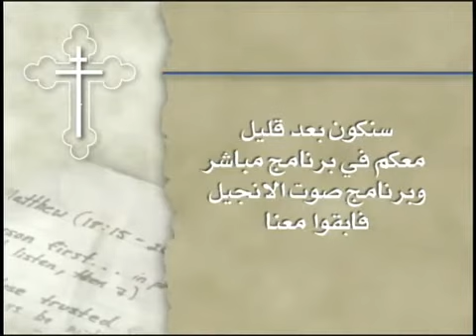المسيح الرئيس، الجزء الاول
ABN SAT
برنامج صوت الإنجيل، الاخ عطا ميخائيل، د. محب غبريال
12-09-08 Live #2.flv